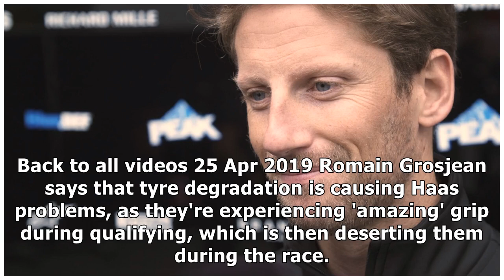Romain Grosjean: 'Amazing' qualifying grip is deserting us on race day